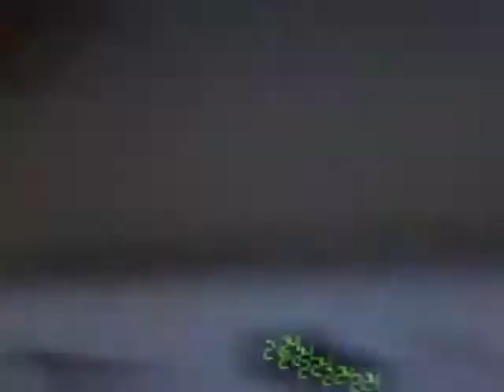Vlogust 10, 2012 We finally made a cake!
Fighting traffic, I make it to work on time :) I venture out to Wal-Mart and get some delicious frosting and weird truvia baking blend because we only eat healthy cake in this house!